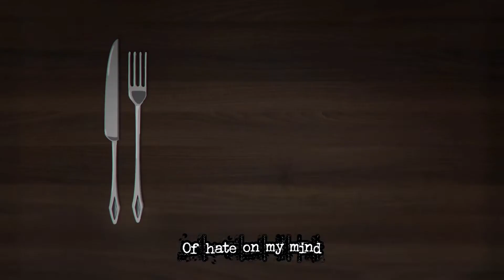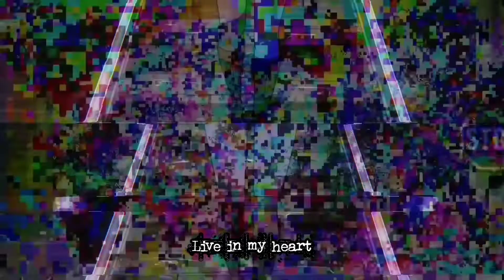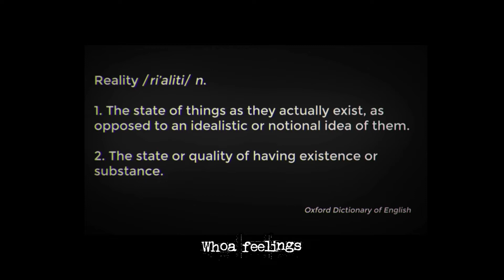The Offspring - Feelings Lyric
Video: NEUROSI5: Momento by @MichaelCoutto